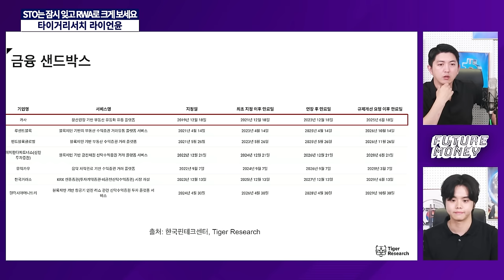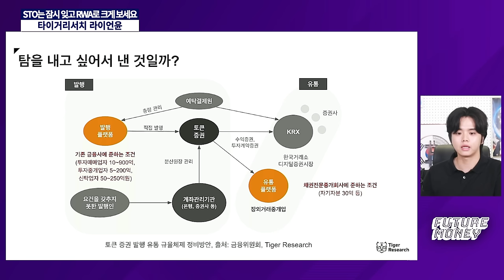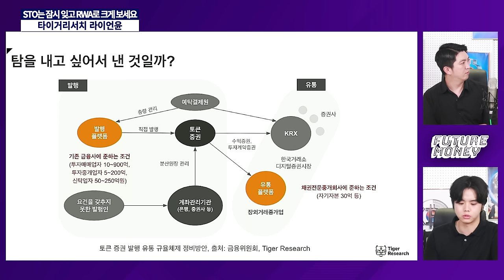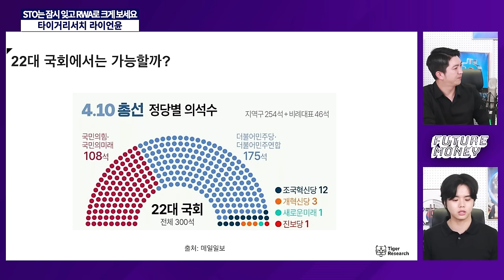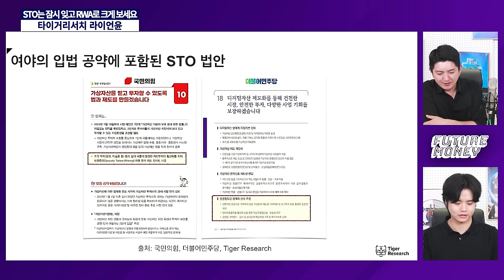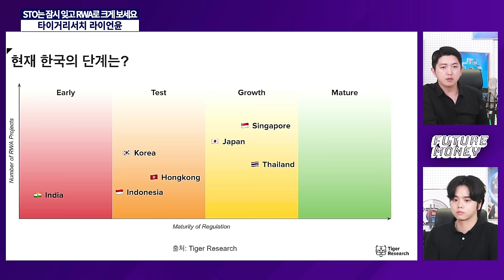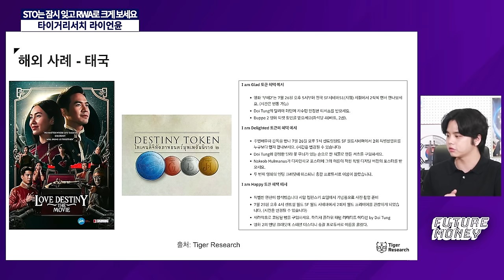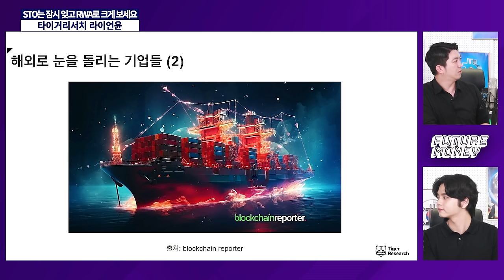블랙록과 온도 파이낸스를 보자, RWA로 눈을 넓히면 포텐이 있다 (타이거리서치 라이언윤 2부)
법제화의 벽에 가로막힌 STO,
여의도 증권가가 공을 들여 준비해왔지만 일단 모든 일정이 중단된 상태입니다.

크립토 진영에서는 블랙록과 온도파이낸스로 대표되는 RWA 시장이 커지는 중인데요
단순히 증권으로 한정하지 않은 RWA의 포텐셜이 훨씬 크다는 진단입니다
특히 국경을 넘는 해외 시장의 기대감도 커지고 있습니다

타이거리서치 라이언윤 연구원과 이야기나눠봅니다